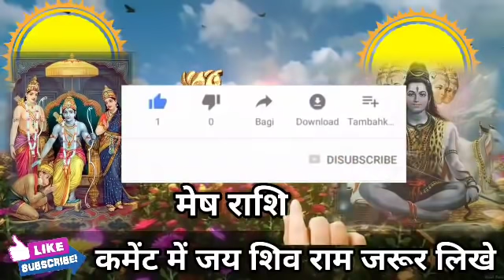मेष राशि वालों गिरगिट की तरह रंग बदलेगा यह एक इंसान समय रहते जान लो। Mesh Rashi